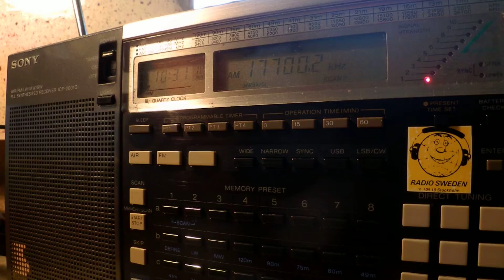13 10 2014 Radio Pakistan in Urdu to WeEu 1000 on 17700 Islamabad, parallel 15730 is off